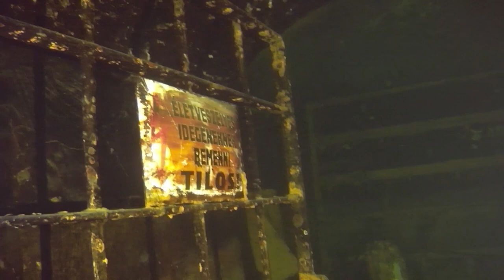Várpalota Mine ( Bunker) diving / Hungary- Várpalota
4 divers dived in Várpalota Bunker. The video shows the walled off endpoint.
Divers: Horváth Szilárd, Ott István, Hári Kriszián, Nagy Sándor

❗️ The dive site is not open to the public. ❗️